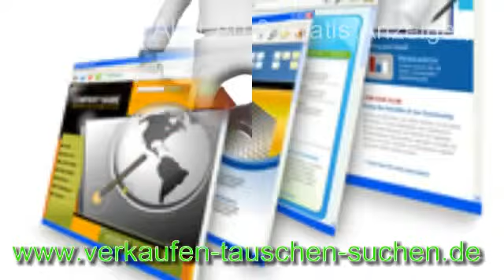Stellenangebote Anzeige kostenlos aufgeben Video und Stellenangebote kostenlos aufgeben Infos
Stellenangebote Anzeige kostenlos aufgeben - es kommt so oft vor im Leben: Der Geburtstag ist vorbei, und man hat fast nur Geschenke bekommen, die man nicht braucht oder die einem nicht gefallen. Nur wohin jetzt mit dem ganzen Plunder? Eine Anzeige in die örtliche Tageszeitung zu setzen, hat so gut wie keinen Sinn, dazu ist ihr Verbreitungsgebiet zu klein. Außerdem kostet sie einen horrenden Betrag dafür, dass sie nur einen einzigen Tag lang die Chance bietet von interessierten Menschen vielleicht gesehen zu werden. Eine viel bessere Möglichkeit bietet da doch das World Wide Web. Sehen Sie sich das Anzeigenportal kostenlos einmal ganz in Ruhe an. Dort gibt es viele Rubriken, in die Sie Ihre Annonce einsortieren können. Verfassen Sie einen aussagekräftigen Text, in dem Sie den betreffenden Artikel so genau wie möglich beschreiben. Dafür sind Sie keinen Beschränkungen unterworfen. Natürlich können Sie noch bis zu 5 Abbildungen dazu einfügen, damit sich ein interessierter Käufer gleich ein umfassendes Bild machen kann. Wie das alles genau und Schritt für Schritt funktioniert, wird Ihnen online natürlich erklärt, sodass Sie auch als Anfänger und blutiger Laie keine Probleme zu befürchten haben. Aber das Beste sagen wir Ihnen jetzt erst: Für Sie als Privatkunden ist das Ganze völlig kostenlos! Sie werden staunen, wie schnell Sie unzählige Menschen finden, die Ihnen das ungeliebte Geschenk quasi aus den Händen reißen. Oder suchen Sie bereits seit längerem ein Produkt, das Sie im örtlichen Handel einfach nicht auftreiben können? Auch hier kommt Ihnen unser Service äußerst hilfreich entgegen. Denn unzählige Menschen haben schon vor Ihnen die vielen Vorteile erkannt, die ihnen hier in Aussicht gestellt werden. Vielleicht ist ja der vermisste Artikel in diesen Angeboten dabei, ein gründlicher und ausführlicher Besuch lohnt sich also immer. Nehmen Sie sich die Zeit, und schlendern Sie ganz in Ruhe durch die virtuellen Regale. Wenn Sie sich nur mal inspirieren lassen möchten, seien Sie auf die zahlreichen Neuheiten und die beliebtesten Anzeigen verwiesen. Natürlich können Sie im Weiteren auch die Live-Suche aufrufen und sich die Schlagwörter einmal ansehen, nach denen kürzlich andere Kunden gesucht haben. Ihre Anzeige ist ganze 90 Tage lang online, danach können Sie sie nach Belieben natürlich neu aufgeben...
Jetzt Kostenlose Immobilienanzeige aufgeben !